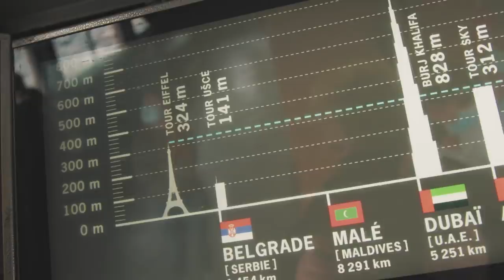Zašto je ILEGALNO Fotografisati Ajfelov Toranj Noću